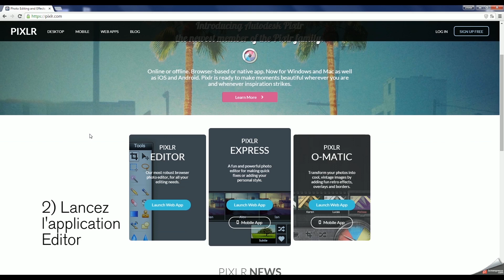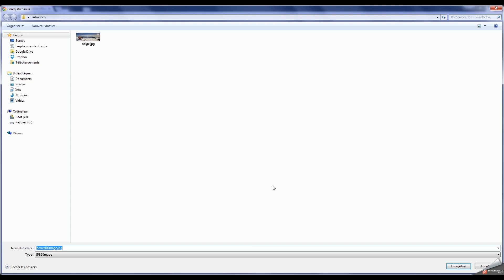Comment redimensionner une photo avec Pixlr ?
Redimmensionner une photo avec Pixlr